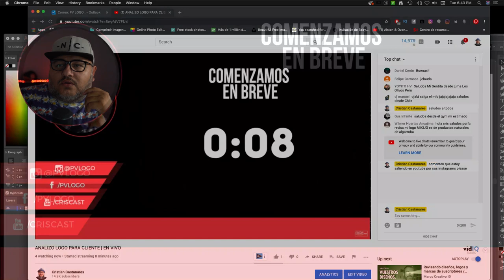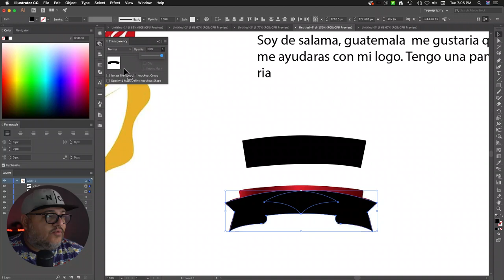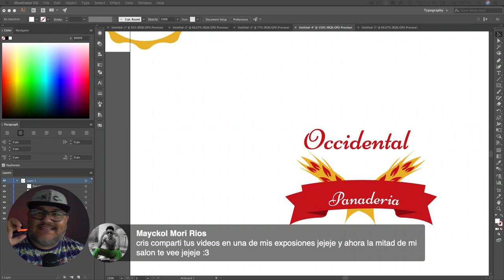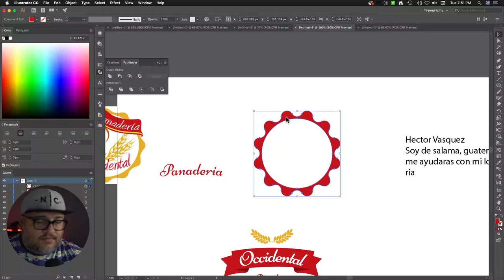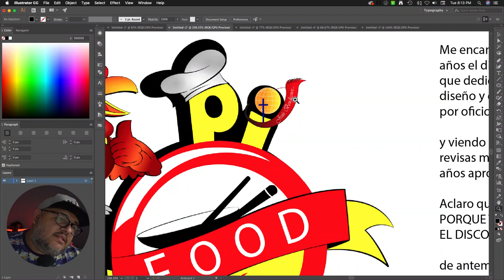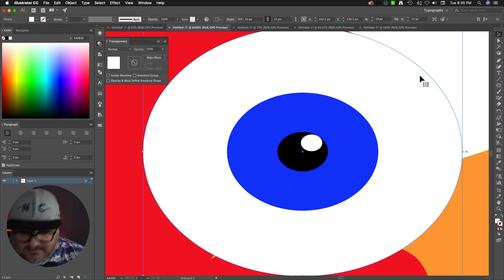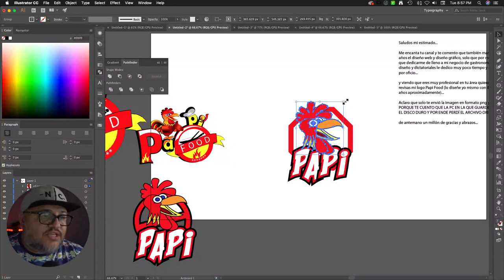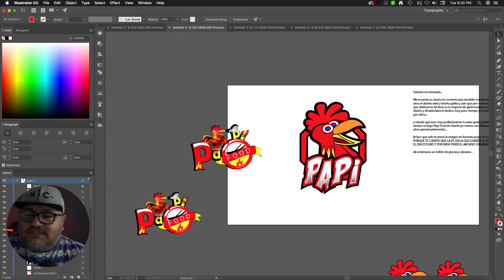REDISEÑO LOGOS PARA MIS SUSCRIPTORES | EN VIVO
Envíame tu Diseño
Solo archivos AI o PSD